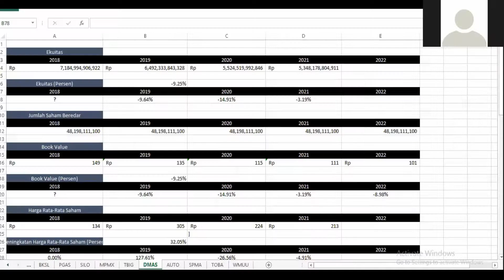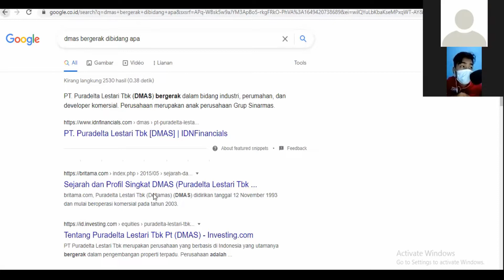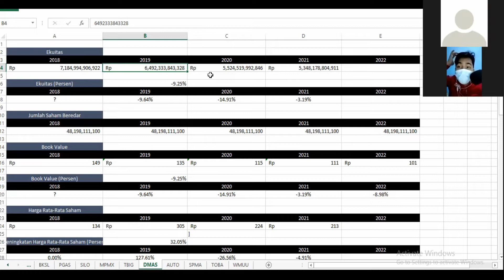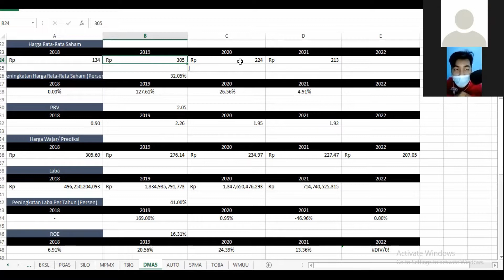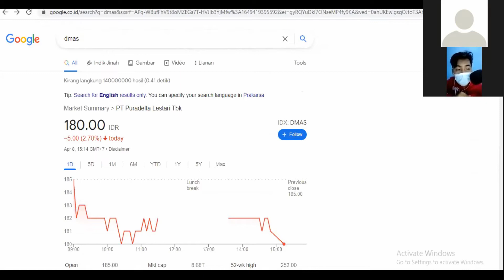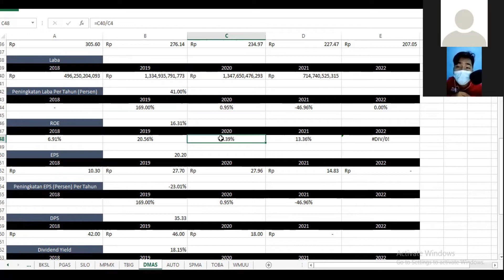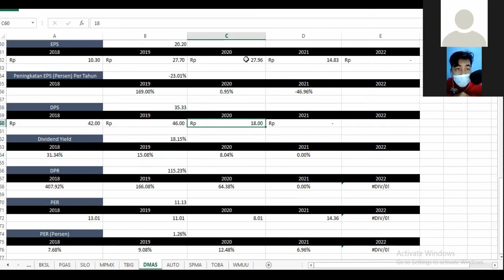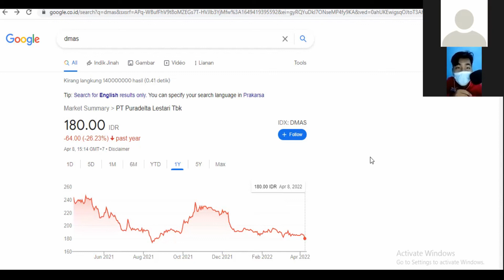Analisa dan Prediksi/ Proyeksi Harga Wajar Saham DMAS (Puradelta Lestari) Tahun 2022 - Rp 207